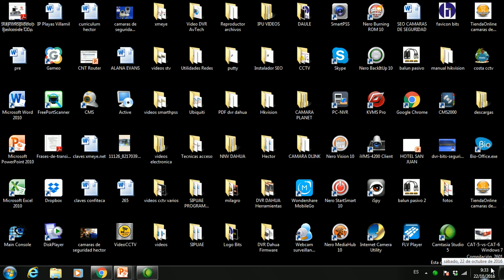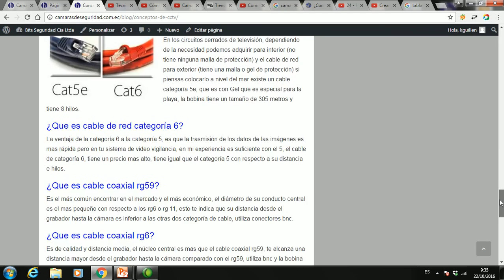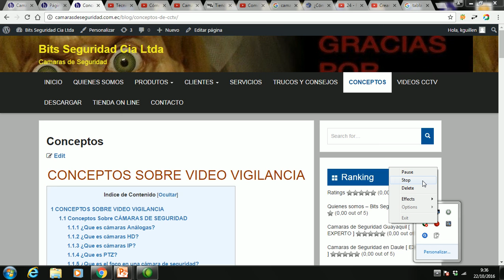Conceptos de CCTV - Ojo de pez, balum activo...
Guayaquil - Ecuador